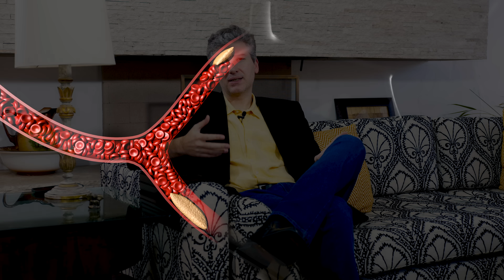Doutor Revela Verdade Sobre Veias Entupidas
Você sabia que a dor e o inchaço nas pernas podem indicar problemas graves como trombose venosa ou obstruções arteriais? No vídeo de hoje, o Dr. Alexandre Amato explica os principais sintomas de "veias entupidas" e a importância de tratar essas condições. Assista agora e cuide da sua saúde vascular!

Indicado do momento O que você sente quando tem uma veia entupida? Você sabe? O Dr. Alexandre Amato, cirurgião vascular do Instituto Amato explica os Sintomas de veia entupida.
O que é uma veia entupida? É a sensação de estar com as pernas pesadas, inchadas e doloridas. Veja este vídeo para saber mais sobre isso!
Por que é que a veia entupida incomoda tanto? Que sensação é essa de estar sempre com um peso no braço? O meu médico disse-me para tomar uns comprimidos... Mas e se não for só uma veia entupida?
Veia entupida, qual é a sensação?
Sensação de que você nunca mais vai se sentir bem. Que o mundo acabou! Mas relaxe, porque veias entupidas são comuns e não precisam ser um problema. Veja as dicas para identificar os principais sintomas da trombose neste vídeo!

Meia antitrombo
Masageador e aquecedor de pernas

00:00 Sensação de veia entupida
00:38 Artérias
01:05 Obstrução aguda e crônica
01:30 Regra dos 6 pês
02:37 Obstrução crônica
03:08 Sistema linfático
03:22 Entupimento venoso
03:54 Bomba da panturrilha
04:30 Trombose venosa
05:13 Claudicação venosa
05:56 Varizes

O Prof. Dr. Alexandre Amato é professor de cirurgia vascular da UNISA (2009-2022) e chefe da cirurgia vascular do Instituto Amato Cirurgião Vascular e Varizes👨⚕Especialista em Lipedema, Doutor (PhD) pela USP🎓Médico Assist. Hosp. San Raffaele - Milão 2008 🇮🇹 Prof. da UNISA (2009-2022)👨🔬📞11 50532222
Escreveu vários livros e está dando esse de presente para você aproveite

O Dr. Alexandre Amato, cirurgião vascular, explica os sintomas relacionados a veias e artérias obstruídas. Ele esclarece que o termo "veia entupida" é usado de forma equivocada muitas vezes, quando na verdade se refere a artérias ou ao sistema linfático. Sintomas de obstruções arteriais agudas incluem dor, palidez, parestesia, ausência de pulso, diminuição de temperatura e paralisia. Nas obstruções crônicas, o sintoma principal é a claudicação intermitente. Já nas veias, o entupimento, geralmente causado por trombose venosa, provoca inchaço e dor, podendo ocorrer claudicação venosa em casos mais graves. Ele alerta para a importância de buscar um especialista ao perceber sintomas como dor, inchaço, cansaço nas pernas e até feridas.
No vídeo, o doutor Alexandre Amato, cirurgião vascular do Instituto Amato, aborda os principais sintomas relacionados à "veia entupida", termo comumente usado para descrever problemas nas artérias e veias. Ele explica as causas e sintomas de condições como trombose venosa, trombose venosa profunda, insuficiência venosa, e como essas doenças podem causar dores nas pernas, edema e veias dilatadas. O doutor destaca a importância do diagnóstico precoce e dos diferentes tratamentos disponíveis na angiologia, como cirurgia de varizes, escleroterapia, uso de laser e técnicas para eliminar varizes. Ele reforça o impacto na saúde e na estética e recomenda a consulta com um médico vascular ao apresentar qualquer sintoma de obstrução no sistema venoso ou arterial.